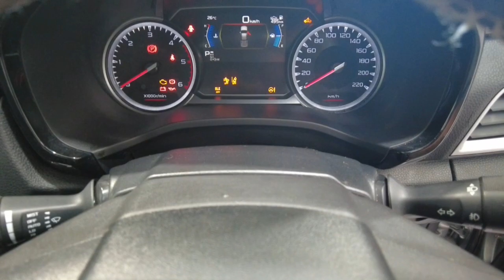2021 ISUZU D-MAX Myaree, Fremantle, Booragoon, Kardinya, Palmyra, WA 11010474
Silver New 2021 ISUZU D-MAX  available in Myaree, Western Australia. Servicing the Fremantle, Booragoon, Kardinya, Palmyra, WA area.

Melville Hyundai
170 Leach Hwy